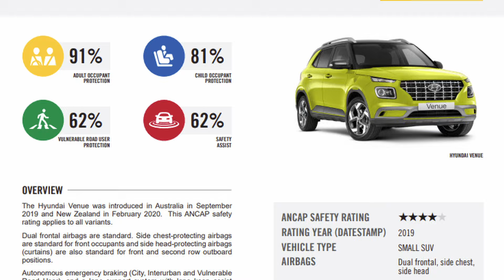Skoda Kylaq vs Competition- Engine, Dimensions, Pricing, Safety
Skoda Kylaq has been launched at a starting price of Rs.7.89Lakh* onwards.
There is a tough competition in this segment with strong presence of following cars:
- Kia Sonet
- Hyundai venue
- Tata Nexon
Most of these Compact SUV cars are equipped with Multiple engine options and various fuel options as well.

In this video we are doing a comparison of SKODA KYLAQ vs all others cars ,i.e., Kia Sonet, Hyundai venue, Mahindra XUV 3XO, Maruti Suzuki Brezza and Tata Nexon.
This Comparison is based on following Paremeters:
- Dimesnions
- Engine
- Safety
- Pricing

Though the pricing of all the variants of Skoda Kylaq is still to be announced, once its announced we will do a detailed comparison with all the features.

Here are quick Highlights of the Skoda Kylaq:
- Powered by 1L TSI Engine
- Sub 4 Meter SUV
- 446Litre boot space
- 10Inch Infotainment and 8Inch MID
- Available in MT and AT
- Will be available in 4 Trims and 5 colors

Follow on social media for daily updates from Automotive industry.

The daily shorts keep you informed about all the latest new from the automobile industry.